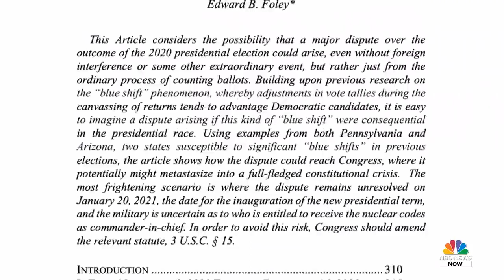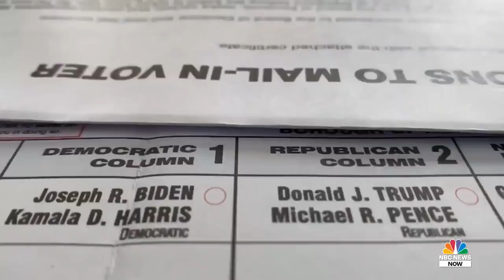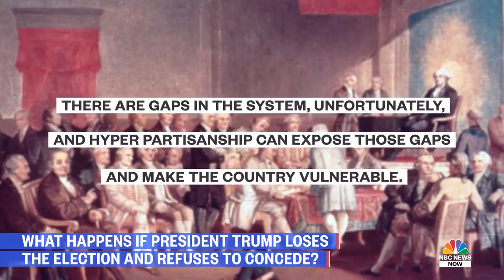Trump Cries Like a Baby! Meet TRUMP Right after announcement of US election Results |America Decides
Results from the 2020 presidential election as Americans vote in races for the presidency, 11 governorships, 35 Senate seats and all 435 House seats.

Final polls show the race between President Donald Trump and Democratic nominee Joe Biden has tightened since mid-October, both nationally and in battleground states.